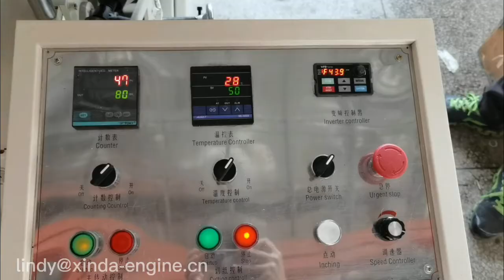Good price high quality tissue paper folding machine 餐巾纸折叠机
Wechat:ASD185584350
Skype: lindyguo2006
Contact person: Lindy Guo